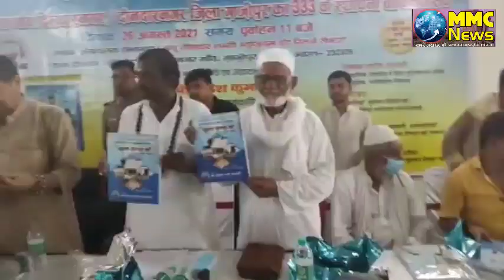2021 में हुकूमत ने मुस्लिम महिलाओं को दिया सम्मान#In2021,the government gave respect to Muslim women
MMC NEWS
क्या किसी गांव या कस्बे का भी वार्षिकोत्सव कार्यक्रम हो सकता है जी हां हो सकता है और इसका प्रत्यक्ष उदाहरण जनपद गाजीपुर के दिलदार नगर में देखने को मिला जहां पर दिलदारनगर के 333 वे स्थापना दिवस के अवसर पर स्मारिका के विमोचन कार्यक्रम में राष्ट्रीय स्वयंसेवक संघ के राष्ट्रीय कार्यकारिणी के सदस्य और मुस्लिम मंच के संस्थापक इंद्रेश कुमार मुख्य अतिथि के रूप में पहुंचे थे इस दौरान उन्होंने दिलदारनगर के हिंदू मुस्लिम तहजीब की सराहना किया क्योंकि उनके मंच पर एक ही वंश के जहां मुस्लिम लोगों ने इस कार्यक्रम का आयोजन करवाया था तो वही उसी वंश के हिंदू परिवार जो बिहार के मोहनिया गांव में रहता है और उन्हीं के वंशज नवल सिंह के द्वारा दिलदार नगर बाजार की स्थापना की गई थी जो बाद में दिलदारनगर हो गई इस कार्यक्रम में मंच से बोलते हुए इंद्रेश कुमार ने कहा कि 1971 में मजहब के नाम पर बना पाकिस्तान बांग्लादेश से लड़कर बिगड़ गया उस देश में पहले से हिंदू और मुसलमान हैं और उसके बाद हमारे देश भारत से एक करोड़ 40 लाख मुसलमान पाकिस्तान गए जिन्हें आज भी पाकिस्तान के नागरिकता नहीं मिली है और वह मुजाहिर कहलाते हैं। 1956 में पाकिस्तान नागरिकता घोषित करते हुए कहा था यह मुसलमान जब अपने देश के नहीं हुए अपने मजहब के नहीं हुए तो पाकिस्तान के क्या होंगे।

इस दौरान इंद्रेश कुमार ने भारत माता की जय के नारे कार्यक्रम में आए मुसलमानों सहित सभी लोगों से उर्दू आरती हिंदी अंग्रेजी और संस्कृत में वंदे मातरम का नारा भी लगवाया और सभी लोगों ने लगाया भी।